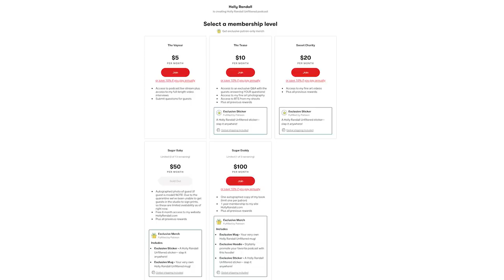Bella French: Why I Started ManyVids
The best ideas start as solutions to real life problems! Bella French needed a way to send videos to her cam fans…and eventually, ManyVids was born!

Find out more how ManyVids came to life at the full interview